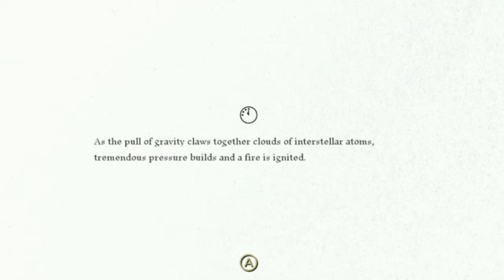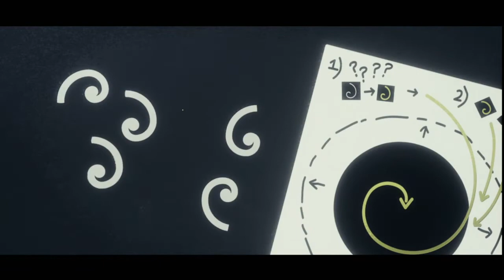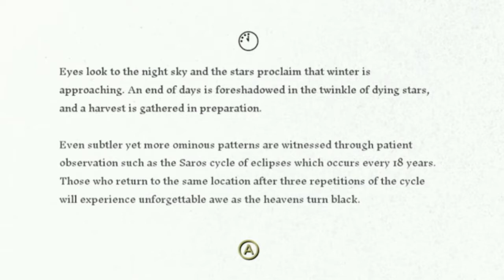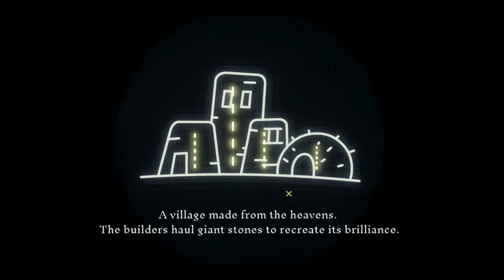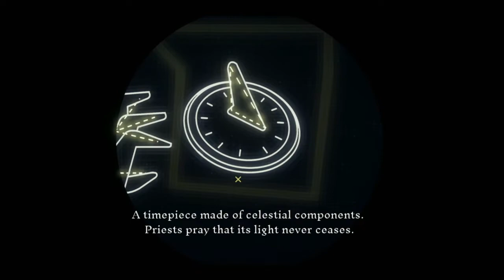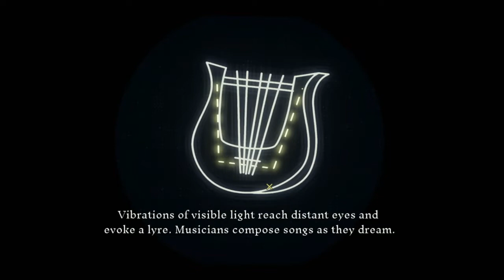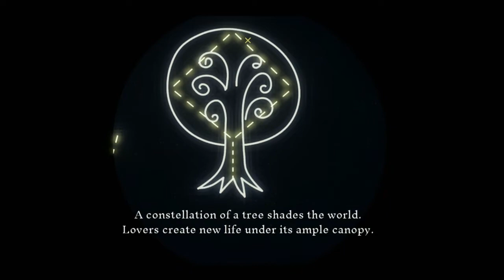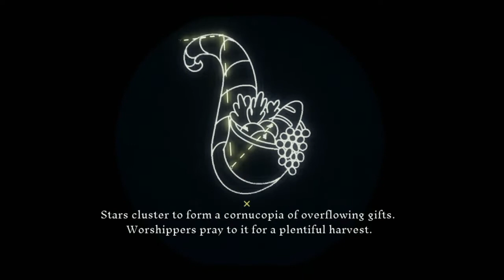Obliterating the Universe because of Genesis Noir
Oh. deer.
⭑･ﾟﾟ･*:༅｡.｡༅:*ﾟ:*:✼✿　　✿✼:*ﾟ:༅｡.｡༅:*･ﾟﾟ･⭑
⭑･ﾟﾟ･*:༅｡.｡༅:*ﾟ:*:✼✿　　✿✼:*ﾟ:༅｡.｡༅:*･ﾟﾟ･⭑
Thumbnail made by: Me (Write)
Edited by: Me (Write)